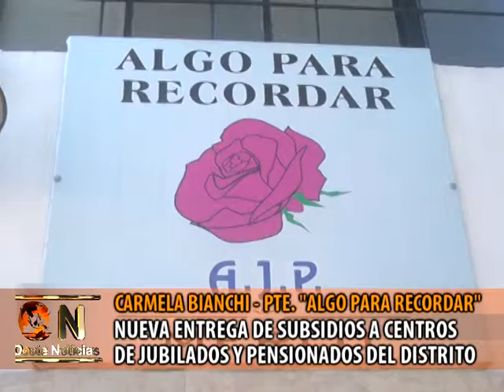SUBSIDIOS A CENTROS DE JUBILADOS ABUELOS